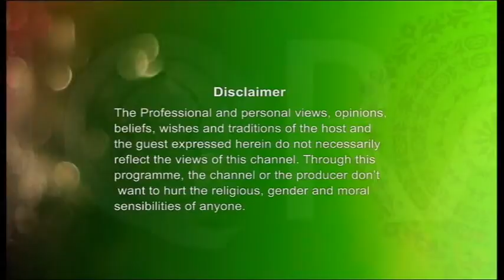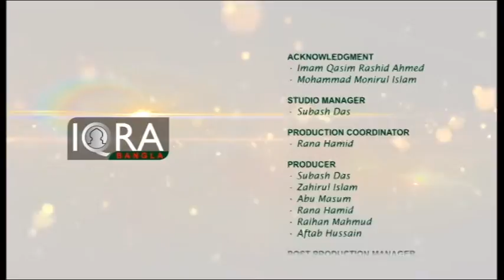Seeratunnabi EP-53 By Dr. Abdus Salam Azadi